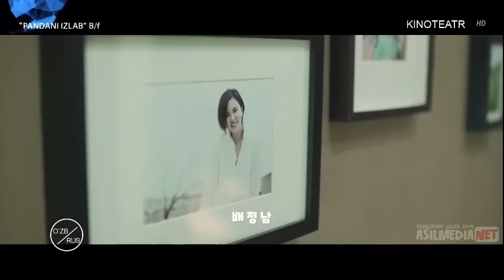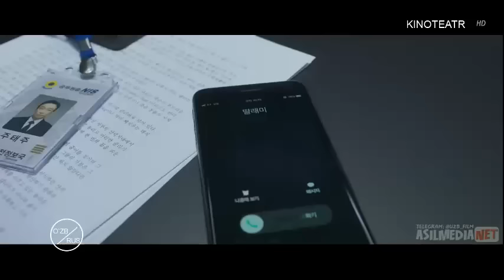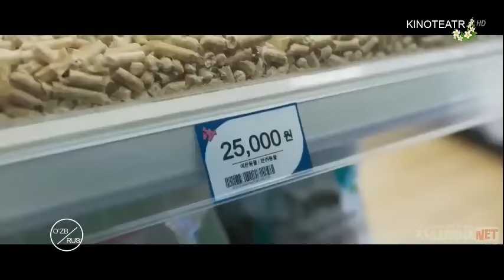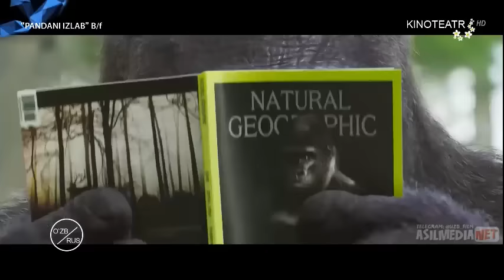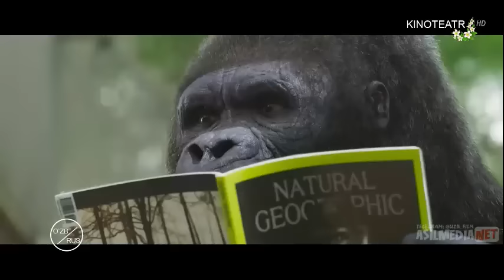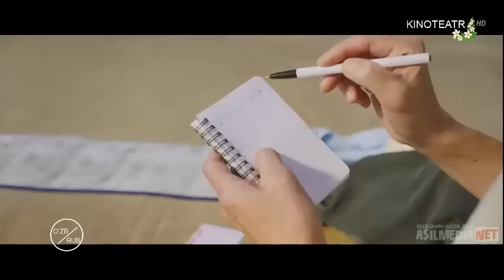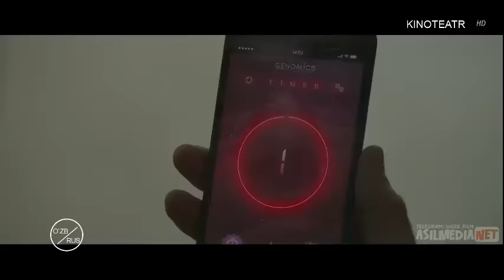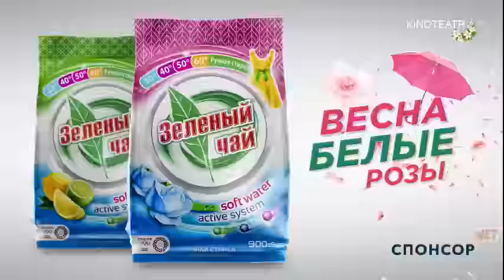Pandani izlab (o'zbek tilida) пандани излаб#жанубий корка киноси# узбек тилида